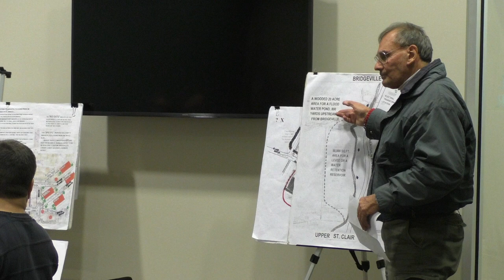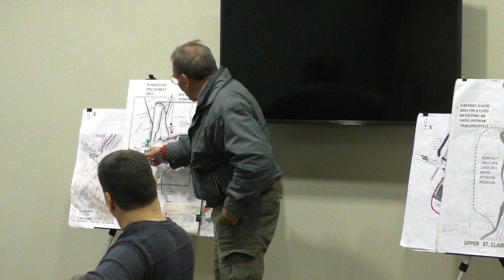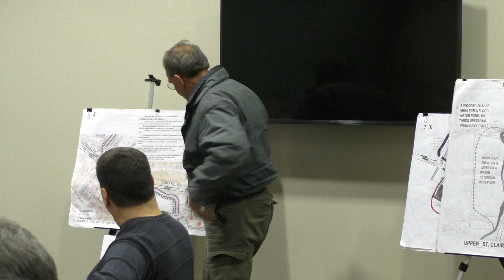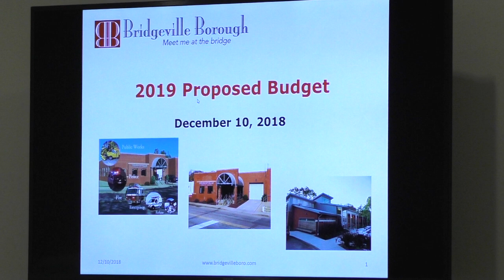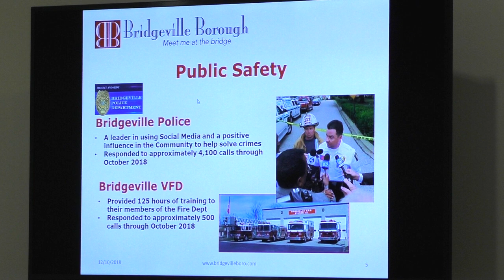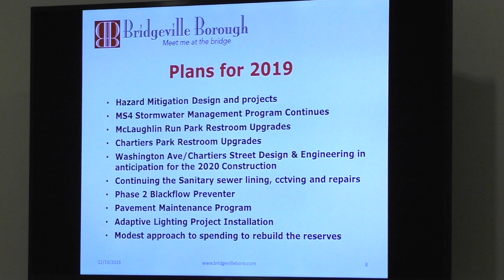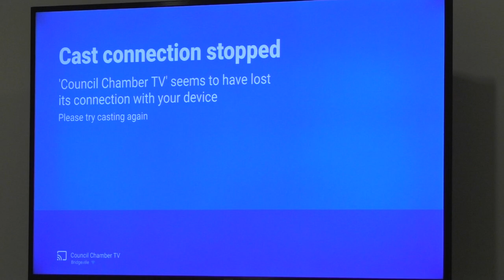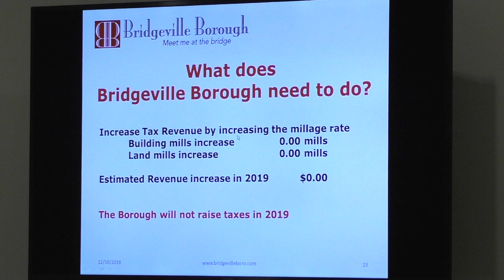Bridgeville Borough Council: Dec. 10, 2018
Full video of borough council's Dec. 10, 2018 meeting.